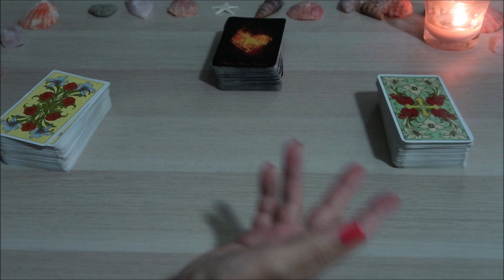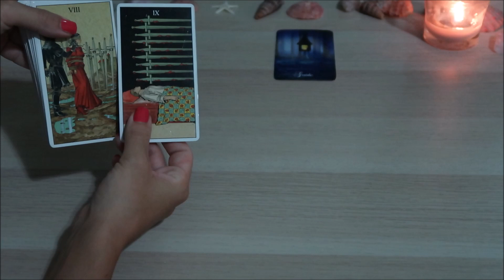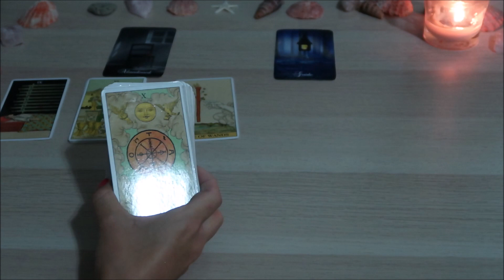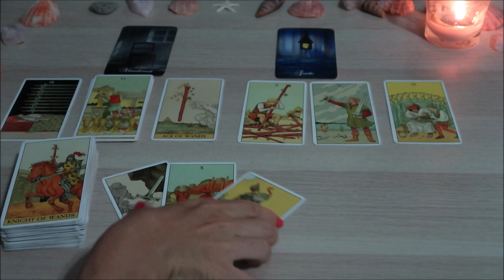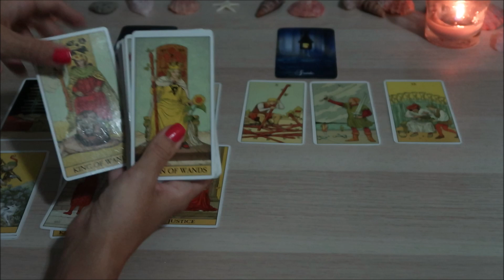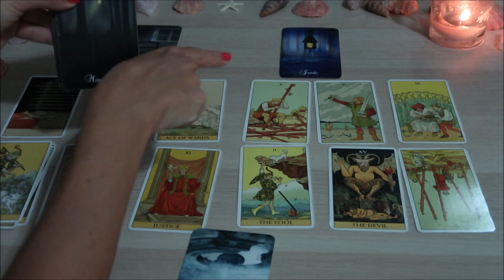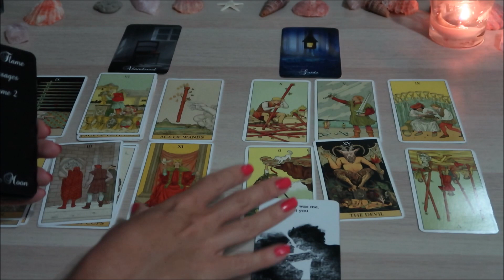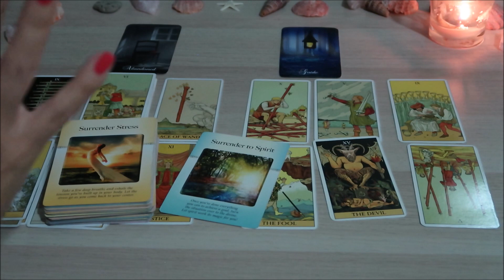7-13 Ottobre 2019 🔮 Lettura per Anime Gemelle e Fiamme Gemelle 🔮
Lettura settimanale dei tarocchi per anime gemelle e fiamme gemelle.